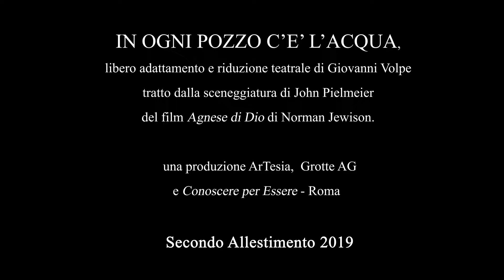Secondo allestimento IN OGNI POZZO C' E' L' ACQUA drammaturgia e regia di Giovanni Volpe 2019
con Giovanni Volpe, Rosa Maria Montalbano e Carmela Butera

Nel corso dell’ultimo decennio abbiamo messo al centro dei nostri interessi artistici e culturali l’indagine politico, esistenziale e sociale di questo primo ventennio del secondo millennio. Le nostre produzioni, con particolare attenzione alla drammaturgia contemporanea, hanno indagato non solo le relazioni umane, ma anche quei rapporti sociali e politici che a nostro avviso caratterizzano, nel bene e nel male, la nostra società. In quest’ottica va quindi letta la scelta di allestire per il Teatro un testo tratto, sebben ridotto e liberamente adattato, da un film diretto da Norman Jewison del 1985 dal titolo Agnese di Dio la cui sceneggiatura era stata scritta John Pielmeier che a sua volta l’aveva tratta proprio da un suo testo teatrale.

La trama.
All'interno di un convento di clausura una novizia partorisce, in assoluto segreto, un bambino che subito dopo il parto viene ucciso.
Chi ha ucciso il bambino? Come ha potuto una suora concepirlo prima e partorirlo dopo? Chi è il padre?
Ben presto l’unico vero interrogativo rimarrà quest’ultimo e attorno alla figura dell’ipotetico padre si confronteranno uno psichiatra, Livio, inviato come consulente dal tribunale e Suor Miriam, madre superiora del convento.
Con la struttura tipica del giallo, il testo di Pielmeier indaga tutte le possibili ipotesi che possono ricondurre alla paternità del bambino. Il senso della riduzione e dell’adattamento di Giovanni Volpe sta soprattutto nell'aver attualizzato un testo del 1985 per inserire quelle che sono le dicotomie a noi più vicine, e tanto attuali, tra due visioni della vita prima ancora che della società. Lo scontro ideologico ed esistenziale tra un psichiatra sopravvissuto con disincanto al marxismo e una suora problematicamente cattolica è il vero contrasto su cui si basa l'intera sinossi. Il parto, la morte del bambino, la paternità, lo stesso personaggio della novizia Anna, saranno gli strumenti del viaggio che i due, in un alternarsi di scontri e ricomposizioni, intraprenderanno all'interno dello loro stesse vite e l’indagine metterà a confronto le loro apparenti diversità, ma a dispetto di ciò che li divide sapranno trovare motivi di avvicinamento e infine di complicità.

​La scenografia.
La storia narrata si svolge in un unico ambiente, la sala di accoglienza di un convento. La particolarità, resa nota dal testo, è che dei lavori in corso hanno obbligato le suore residenti a coprire mobili, oggetti e persino le statue con lenzuola e ad ammassare inoltre in questo stesso spazio, cassette, libri, bauli e altro di altre stanze. L’ambiente quindi è destrutturato in una sorta di confuso stand-by dove persino i simboli della divinità, seppur presenti in forma di statue, sono coperti e mischiati ad attrezzi di lavoro tra le quali scale a forbice, ponteggi e altri arnesi. L'umanità ha dei lavori in corso...

Le musiche.
Sono state scritte da Accursio Antonio Cortese e i temi, struggenti e poetici, ma anche inquietanti e pieni di mistero, sono stati eseguiti al pianoforte e al violoncello per poi essere lavorati e ri-arrangiati al montaggio digitale. A queste musiche si sommeranno brani per voci bianche tratte dal grande patrimonio religioso classico e un brano di Vinicio Capossela.

​Personaggi e interpreti:
Livio De Marchi, psichiatra - Giovanni Volpe
Madre Miriam, superiora - Rosa Maria Montalbano
Suor Anna, novizia - Carmela Butera

Riduzione e adattamento testo: Giovanni Volpe
Musiche originali: Accursio Antonio Cortese
Disegno luci: Riccardo Liotta
Responsabile tecnico d’allestimento: Tonino Spitali
Scenografia: Giovanni Volpe e Calogero Vella
Foto e riprese: Giuseppe Spitali
Costumi : Giovanna Bonsignore
Direttore di scena: Rosi Mandracchia
Assistente alla regia: Gabriele Ciraolo e Marianna Rotolo
Regia: Giovanni Volpe

Secondo allestimento di  IN OGNI POZZO C' E' L' ACQUA  drammaturgia e regia di Giovanni Volpe tratto dalla sceneggiatura di John Pielmeier del film "Agnese di Dio" di Norman Jewison. ArTesia e Conoscere per Essere produzione 2019

Riprese di Giuseppe Spitali e Salvatore Lo Re effettuate nel corso dello spettacolo all'interno del Chiesa del Purgatorio di Grotte (AG) nell'aprile del 2019, una settimana dopo lo stesso spettacolo è stato replicato al Teatro Pirandello di Agrigento nel Cartellone dei Matinée per le scuole.